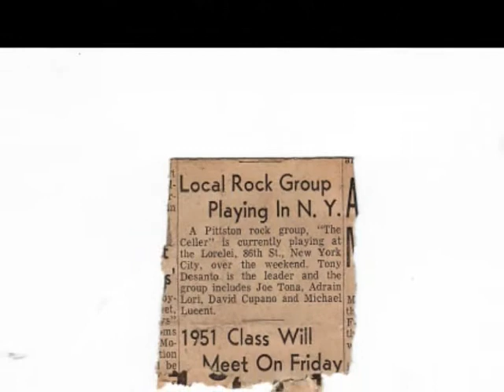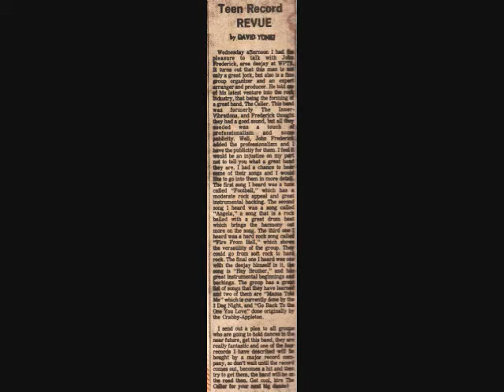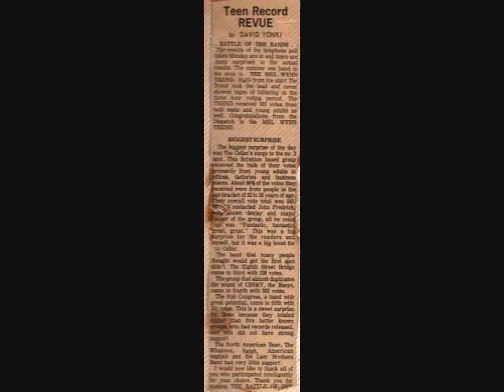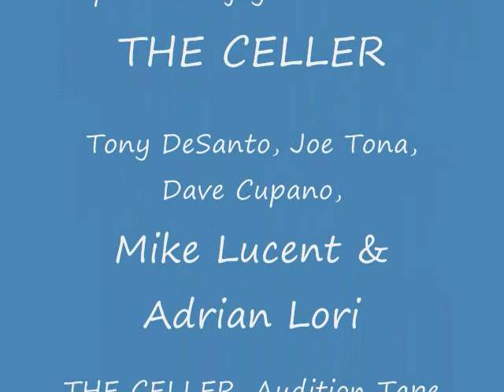(PART 2 0f 2) THE CELLER, 1970 Audition Tape.wmv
(PART 2 0f 2) THE CELLER, 1970 Audition Tape:
The Celler 1970 Audition Tape was Made For The Purpose Of Obtaining A Gig @ THE LORELEI CLUB on 86th St. in NEW YORK CITY!! The Result Was The Band Being Booked For The Whole Summer Of 1970, 7 Nights A Week!! It Was An Audio Tape, I Added The Pics For This Video! Thank You For Sharing These Memories With Us! Hope you Enjoy The video! TONY DESANTO- Vocals & Guitar, JOE TONA- Vocals & Lead Guitar, DAVE CUPANO- Vocals & Bass Guitar, MIKE LUCENT- Keyboard, ADRIAN LORI-Drums